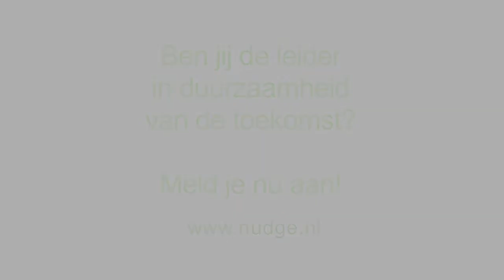Nudge Leadership Challenge 2013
Ina Schjelderup, deelneemster Nudge Leadership 2012, vertelt wat de challenge haar en Eneco heeft gebracht. Voor meer info zie